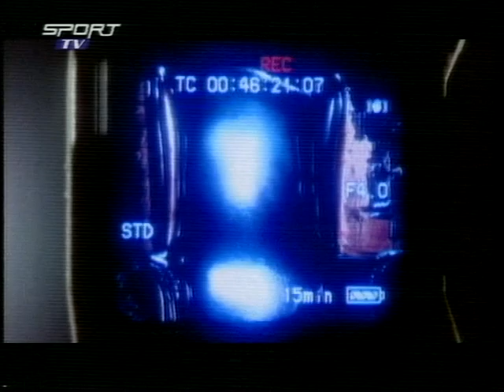Sabrina-Agori Mou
Glamorous singer who is often referred to as the Greek Pamela Anderson!

Σαμπρινα
"Αγορι Μου"
CD:Αγορι Μου
ALPHA Records
2003